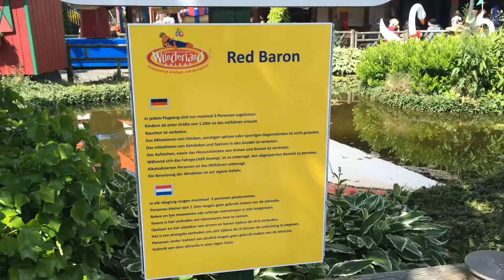Red Baron Kernwasserwunderland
Red Baron - Das Flugzeugkarussell im Kernwasserwunderland in Kalkar.